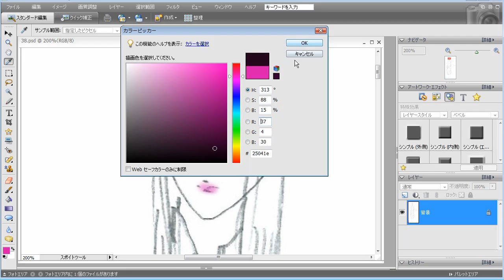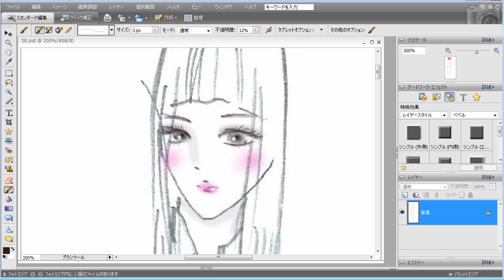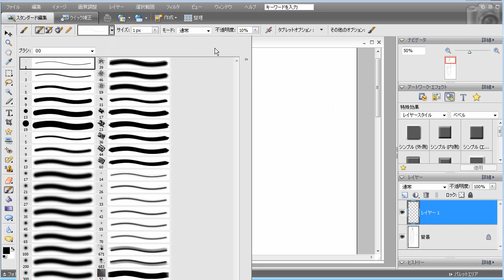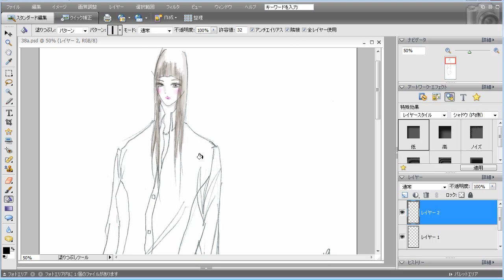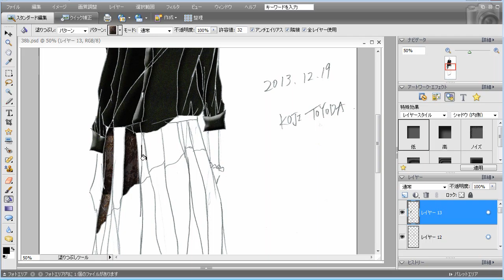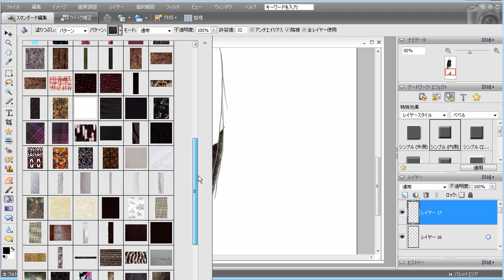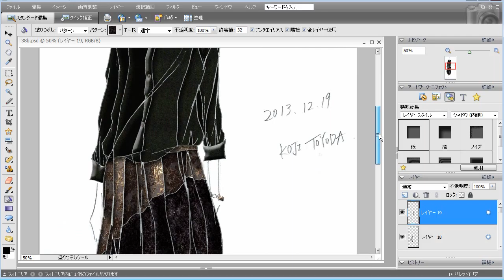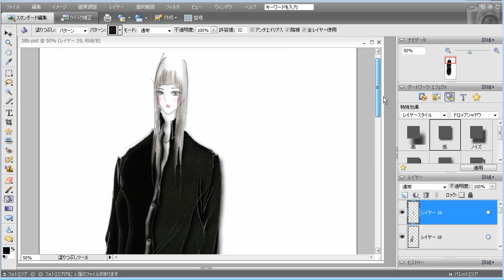Coloring Fashion Design (2014.1/11)